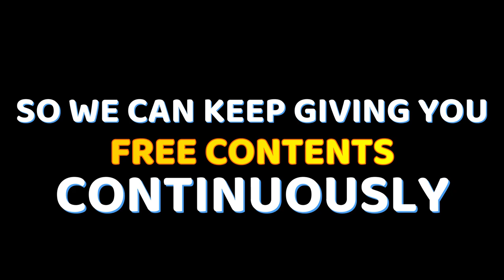SELLING STREETFOOD - FREE COPYRIGHT VIDEO STOCK FREE VIDEO STOCK FOOTAGE | SELLER